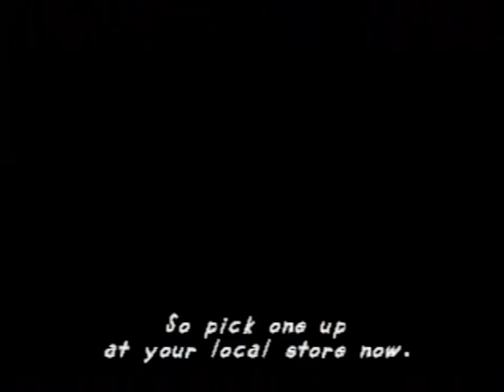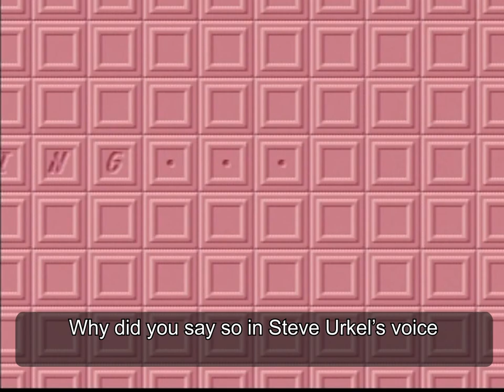Let's Play Um Jammer Lammy! PaRappa Stage 5: Joe Chin Co.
Um Jammer Lammy
PaRappa Stage 5: Power Off! Power On! [PaRappa Mix]

PaRappa, the original rapping dog! Not content with launching the series, getting the girl, getting the sequel, and battling Playstation mascots, he's here to show Lammy how the rhythm genre is done!  He repeats Lammy's day with an unrelated half-plot in the remixed stages.